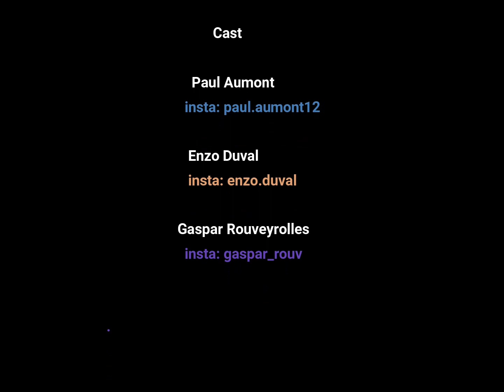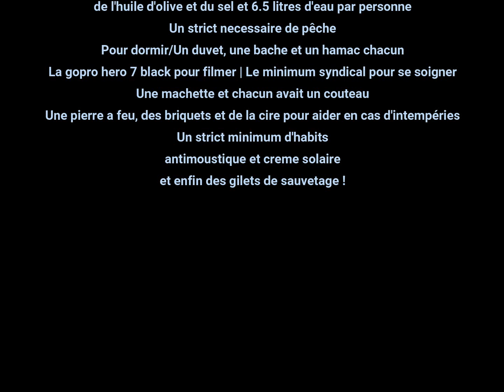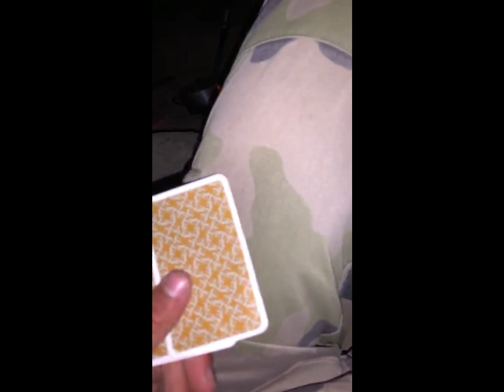RIVER TO SEA 1 / Le départ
Nous nous sommes lancé le défi avec 2 amis de descendre la rivière jusqu’à la mer depuis les plaines du gardon de Brignon jusqu'au Saintes Maries de la Mer.C'est le premier épisode d'une série de 4 épisodes qui seront publiés chaque samedi.